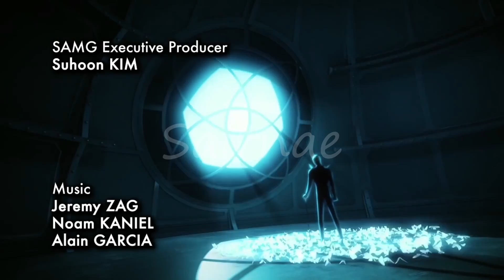MIRACULOUS | SEASON 1 | Opening | Irish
Please, credit me if you use it.